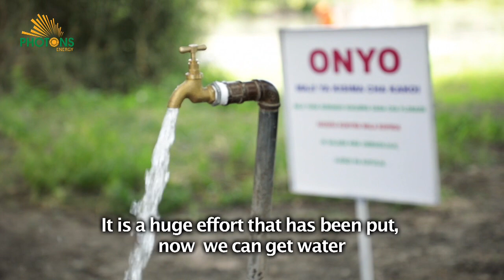Kakoi Solar Water Pump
Kakoi is the village bordering Tarangire national park and among the Burunge WMA member villages in Tanzania.

In this area, access to clean water for the community had been a challenge and as we all know that water is the primary source of everything, coming with the solution was necessary.

Photons Energy Ltd was proud to work alongside the community and tourist companies in Kakoi village on implementing solar power and water pump installation. We were so astonished to see the community came in great numbers to support establishing this project with us.

It is a huge satisfaction to both the community, Tourism sectors and Photons Energy Ltd team to witness the success of clean water, electricity that are all brought from Solar, the renewable energy.

Get in touch with us today for renewable energy products and professional services.